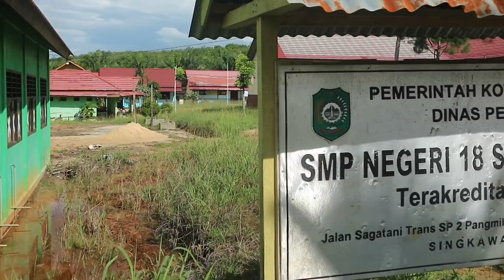UMUR BARU 15TH TRANSMIGRASI INI SUDAH WAH FASILITAS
Transmigrasi ini datang di tahun 2004 lokasinya berada di dekat kota singkawang tepatnya di jl sagatani desa pangmilang kec singkawang selatan kota singkawang kalbar. Dulu sempat ditinggalkn warganya tapi stlah maju dan disebelahnya dibangun bandara akhirnya hrg tanah naik.